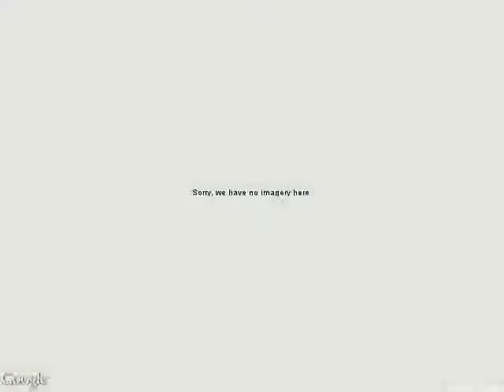The Umngazi Adrenalin Run!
The scenery is unreal, but Boy, you need a special car to do this road in! You need an Audi!. Contributed by Danny Greeff